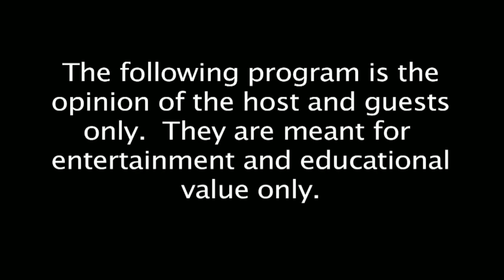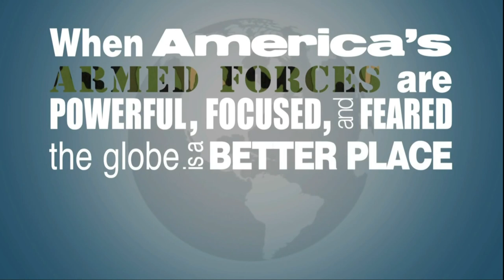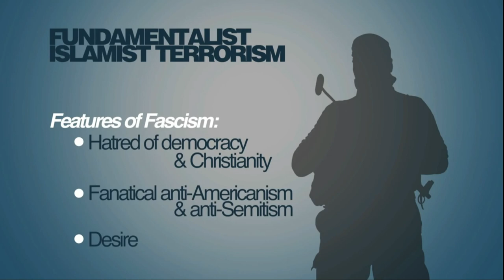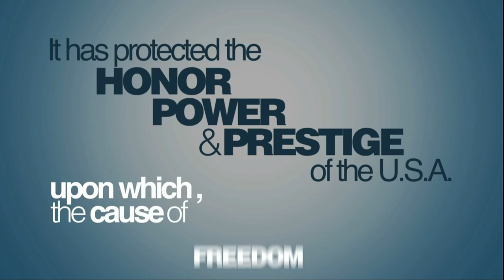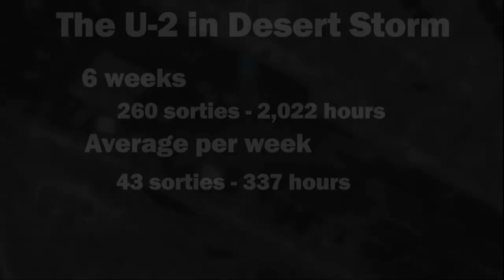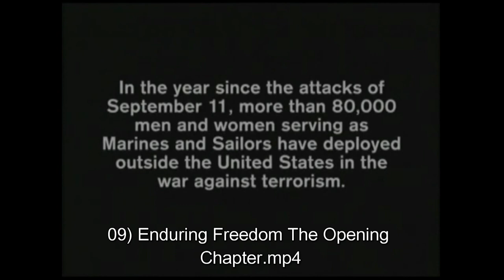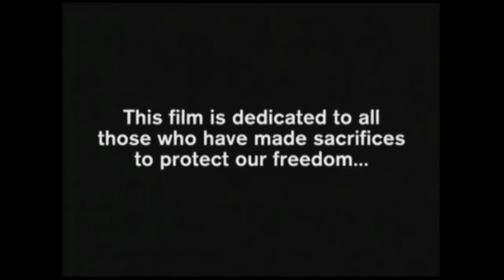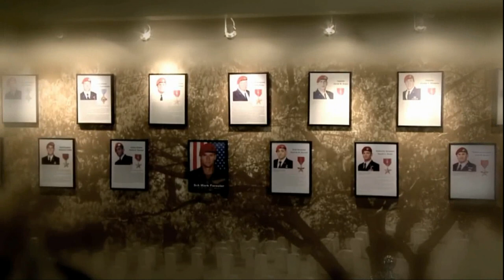2017/04/17 How We Got Here Middle East Part 2 - Operation Desert Storm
The start of a series on the history of Middle East and central Asia conflicts. The Middle East, How did we get here?
- Iraq invades Kuwait
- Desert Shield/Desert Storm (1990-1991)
- Desert Fox/Desert Thunder (1996, 1998)
- Clinton and the Iraq Liberation Act
- September 11, 2001 Attack
- Operation Enduring Freedom Begins